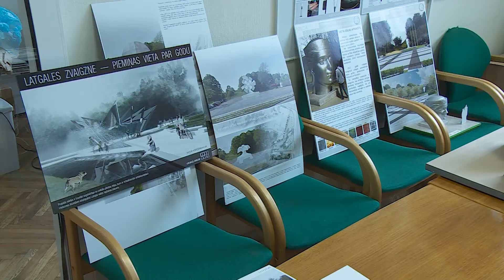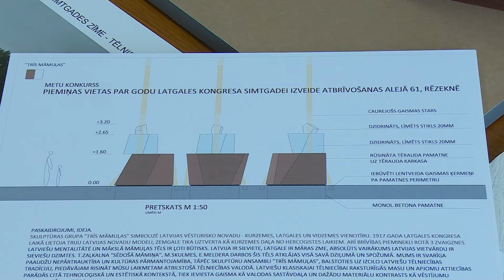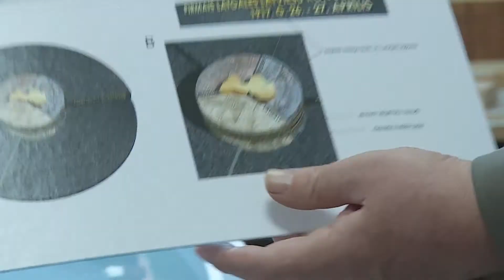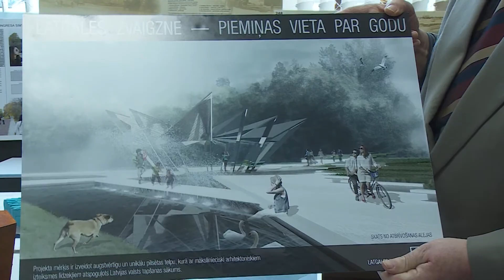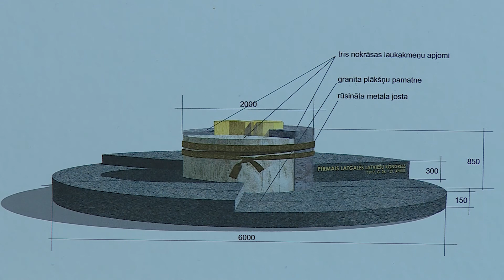Rēzeknē taps piemineklis par godu Latgales kongresam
2017.gadā apritēs 100 gadi kopš Latgales kongresa, kura laikā tika lemts par to, ka Latgales , Vidzemes un Kurzemes latvieši ir viena tauta un Latgalei jāapvienojas ar pārējiem topošās Latvijas valsts novadiem vienā zemē.